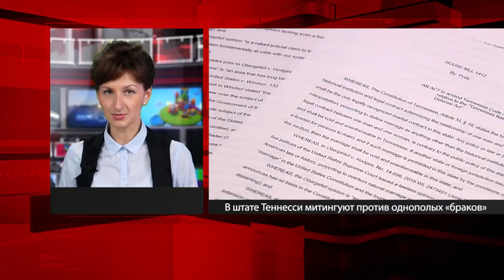Защита естественного брака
По призыву Объединения американских пасторов сотни христиан сошлись на митинг под девизом «Стань на бой за правду» в столице штата Теннеси городе Нашвилле, чтобы выступить за свободу совести. Митинг был созван как ответ на решение Верховного суда США, разрешившего однополые «браки», и протестующие христиане потребовали, чтобы государство приняло определение брака как союза мужчины и женщины, сообщает christian post.com.
Митинг, который посетило не менее 400сот человек, состоялся перед зданием Законодательного собрания штата при участии представителей Объединения американских пасторов. На митинге выступали верующие американцы, пасторы и законодатели штата.
Выступили и несколько официальных представителей властей штата Теннеси, в том числе — республиканец Марк Поди, рассказавший о новом законопроекте под названием «Акт штата Теннеси о защите естественного брака», который уже внесен в законодательное собрание штата. Если этот акт будет утвержден законодателями, то он «обнулит» июньское решение Верховного суда, легализующее однополые «браки». В новом законопроекте говорится: «… любое судебное решение, подрывающее основы естественного брака, признается неправомочным, недействительным и не действующим».